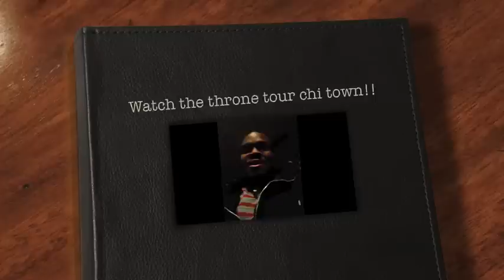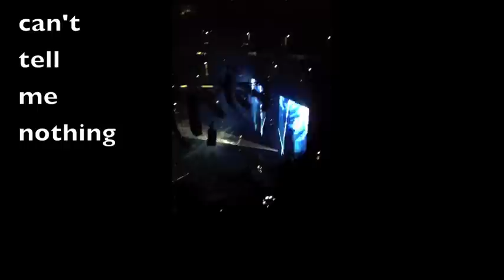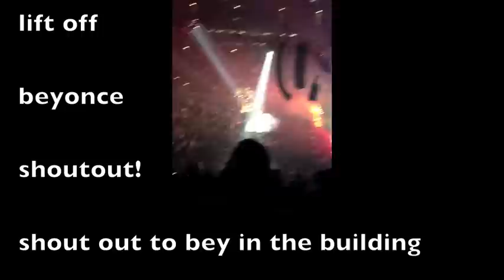Kanye West and Jay-Z Watch The Throne Tour Chicago